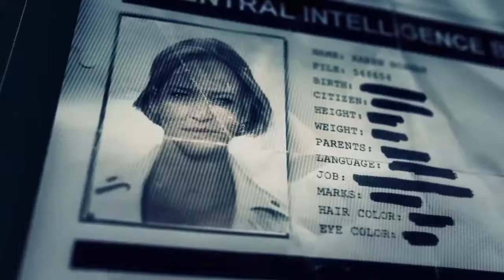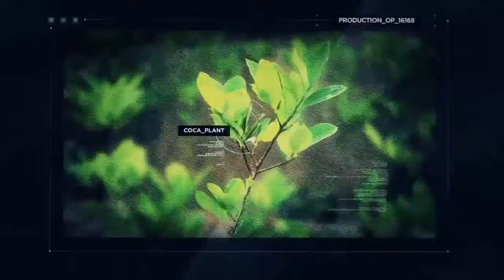Final bueno*Ghost Recon Wildland